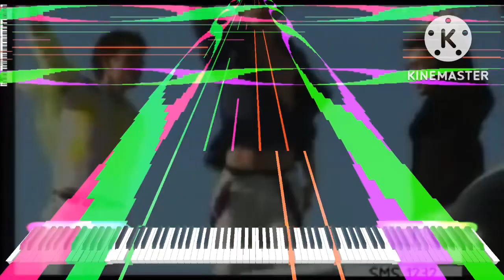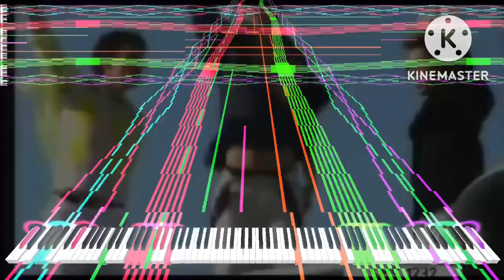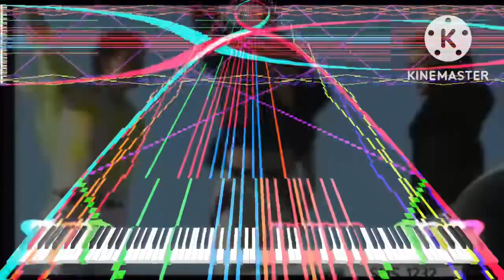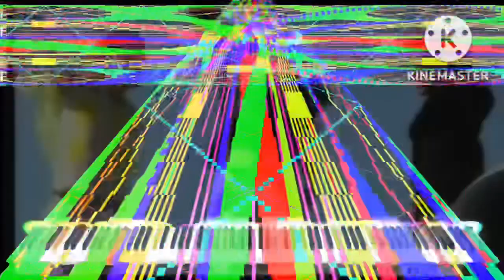[Black Midi] O-Zone - Numa Numa, 2.9 Million Notes, Minecraftfan Redstone.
Midi info.
File name; NUMA_NUMABlack_FINAL_Easy.mid
File size; 11.43MB
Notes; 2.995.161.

Software info.
Synth; KMC.

system info.